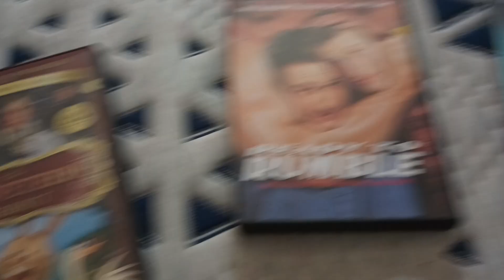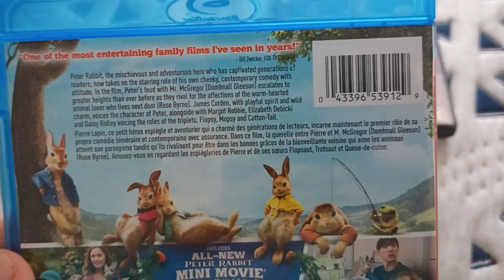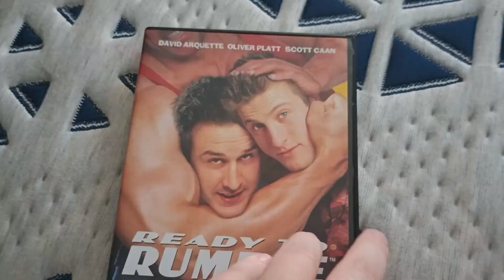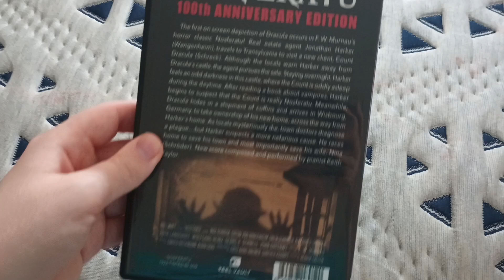DVD and Blu Ray update for 11/1/24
Here are the DVDs and blu-rays I got from Amazon and Walmart